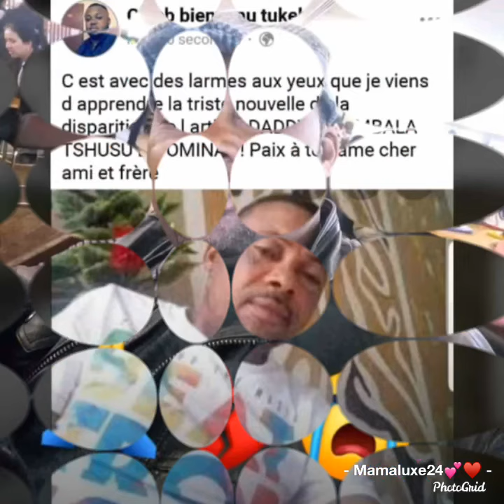URGENT BOYOKA BA AUDIO YA SOMO LEKI YA DADY ABIMISI DEPUIS NGALIEMA 💔💔💔